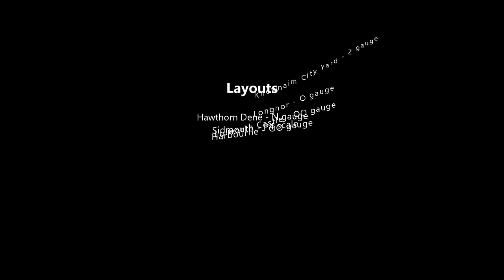Warley National Model Railway Exhibition 2018 - Part 9